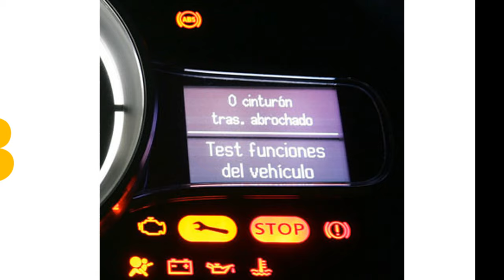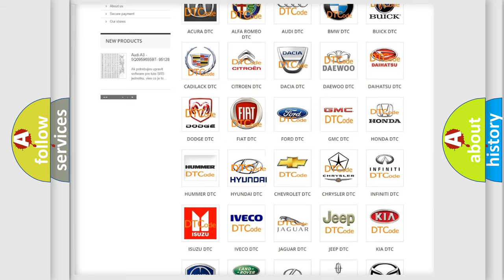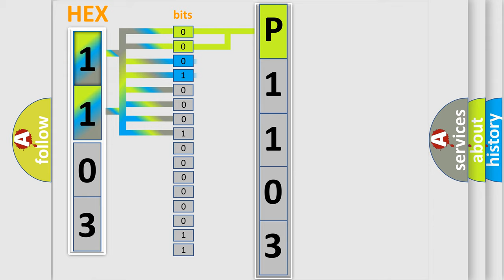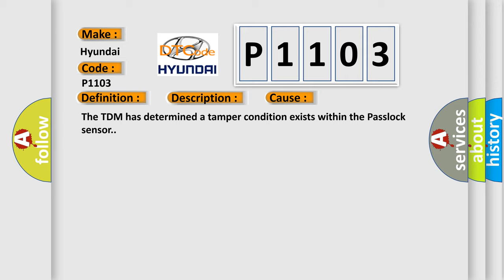DTC Hyundai P1103 Short Explanation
Contents:
0:21 Basic DTC analysis according to OBD2 protocol standard.
1:48 Insight into programming
2:58 A diagnostically understandable description of the Diagnostic Trouble Code
3:05 Basic error definition

Make:
Hyundai
Code:
P1103
Definition:
Security System Indicates Tamper
Description:
Ignition is in the ACCY or RUN position
Cause:
The TDM has determined a tamper condition exists within the Passlock sensor.